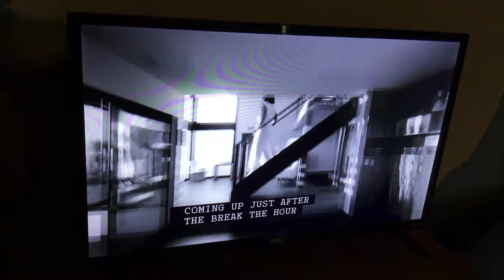Glaceau Smart Water TV Commercial (April 2021)